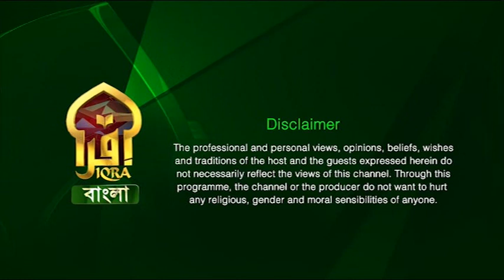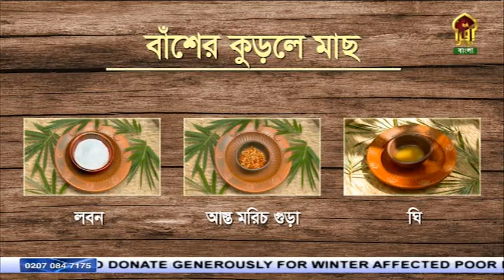পটলের দোলমা || বাঁশের কুড়লে মাছ || IQRA RANNAGHOR || SEASON-02 II Episode - 09 || ইকরা রান্নাঘর